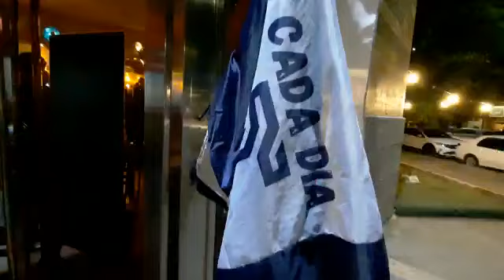Así viven los hinchas de Talleres la final en la ciudad de Córdoba (I)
Así viven los hinchas de Talleres la final en Córdoba.